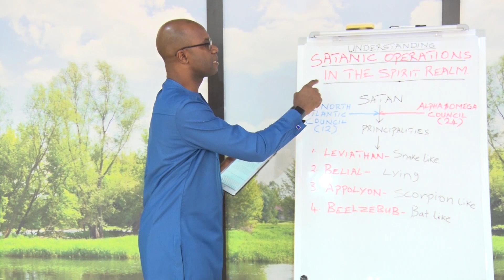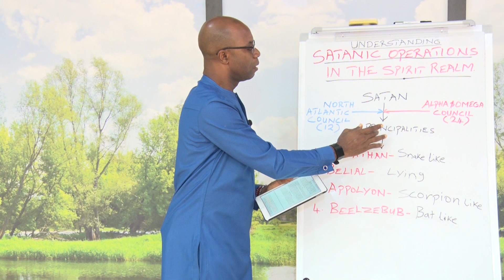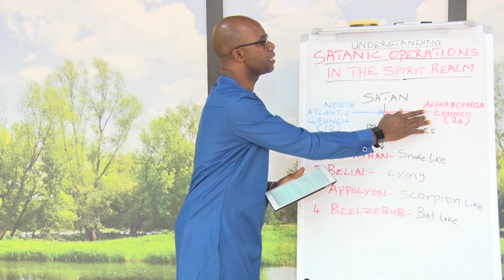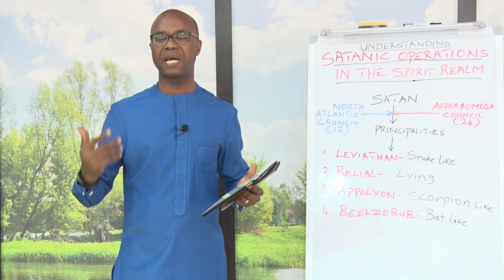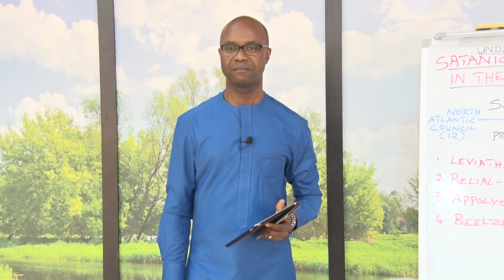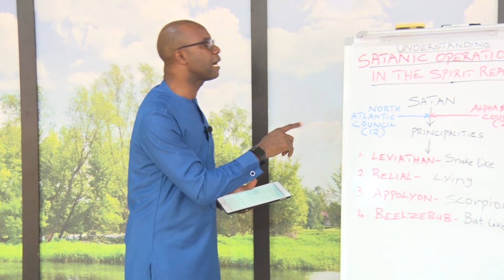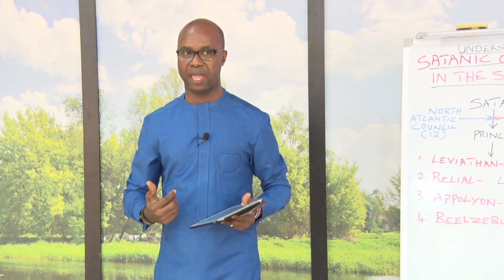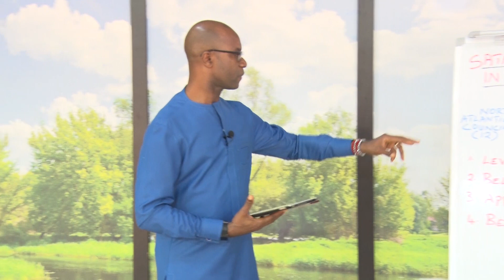SATANIC OPERATIONS (HOW TO RECOGNISE IT)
Satanic operation is spiritual warfare. This video is about how to recognise satatnic operations.
Satanic operations are because satan is not omnipresent, he creates a network of satanic operations that would function seamlessly to serve his purpose. A satanic operations network are a group or system that connects people or things. Therefore, by satanic operations arrangement you find a connection from satan to the Alpha & Omega Council as chairman, the North Atlantic council, the principalities who are strategists and then powers, rulers of darkness, and spiritual wickedness in the heavenlies. Our goal in discussing satanic operations in this session is to identify who these are and what they do. I hope to achieve this by mentioning specific life events they are involved in satanic operations. This video deals specifically with the satanic operations activities of the alpha & omega council and the North-Atlantic Conference. If you have any questions or comments, please send to .